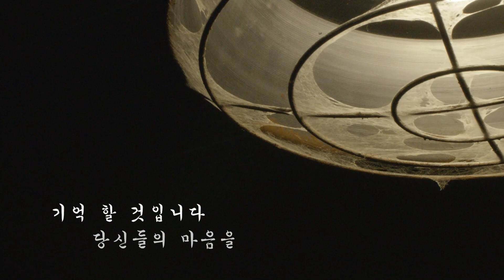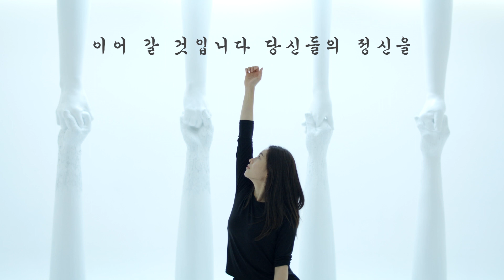잊지 않을 것입니다